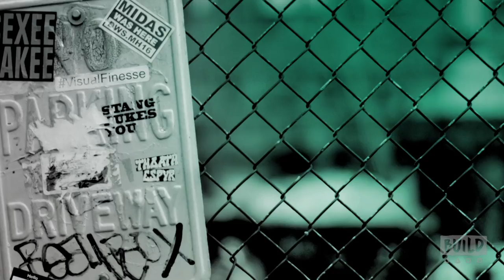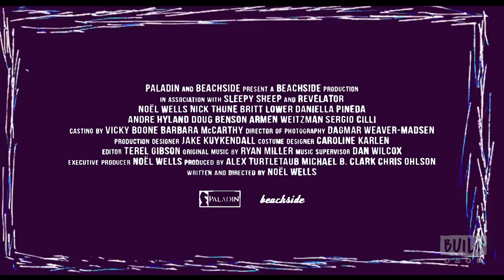Noël Wells Speaks On Her Film, "Mr. Roosevelt"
In her feature directorial debut, "Mr. Roosevelt," Noël Wells portrays Emily, a talented but hard-to-classify comedic performer who left behind her home and boyfriend to pursue career opportunities in L.A. When a loved one falls ill, Emily rushes back to Austin where she's forced to stay with her ex-boyfriend and his new-and-improved girlfriend. Though Emily is the same, everything else is different: her house has been smartly redecorated, her rocker boyfriend is training to be a real estate agent and her old haunts show serious signs of gentrification. Holed up in her own guest room, Emily -- who has no idea what she'll be doing five days from now, let alone five years -- is forced to question everyone's values.